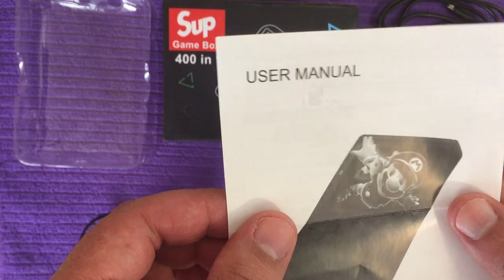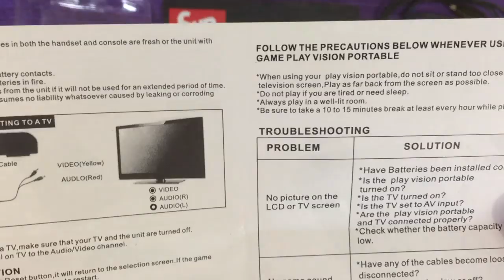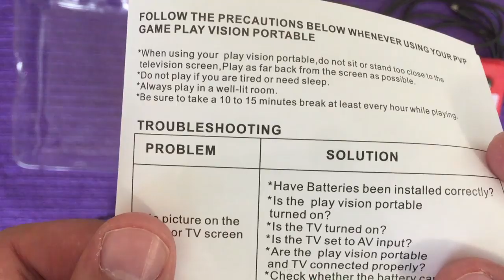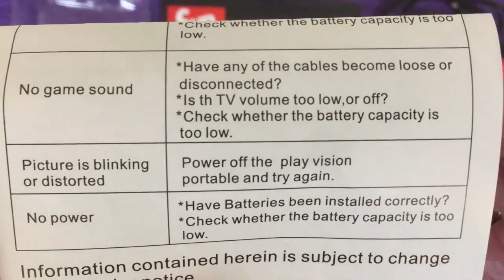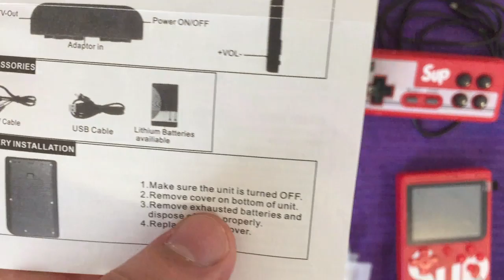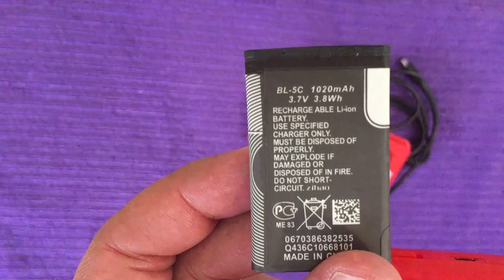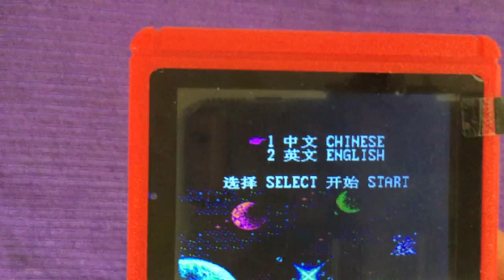SUP RETRO CONSOLA PORTÁTIL EN DETALLE.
Un vistazo a otra nueva portatil con juegos de NES pero version portátil que trae muchas características para disfrutar con amigos. Espero que disfruten del video asi como yo haciéndolo.